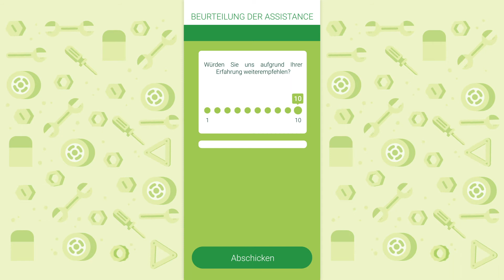Vaudoise Versicherungen - App Vaudoise Assistance